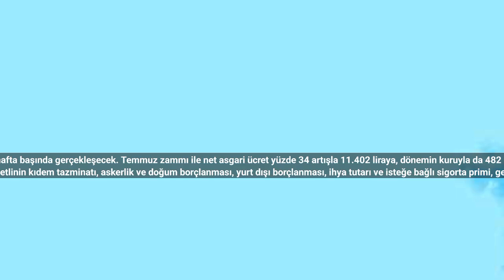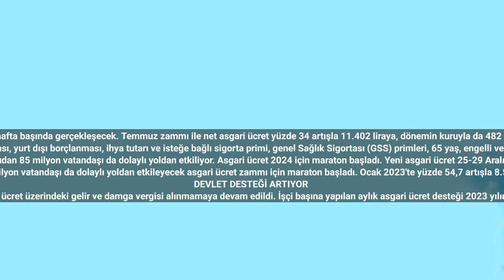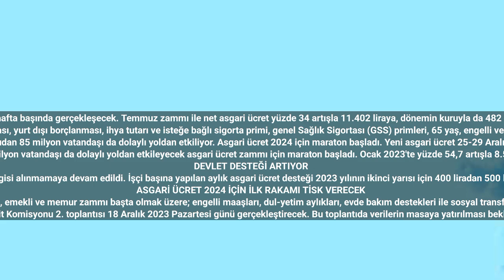Asgari ücret yeni rekorunu kıracak! 2024'te 'Tek zam' için büyük oran